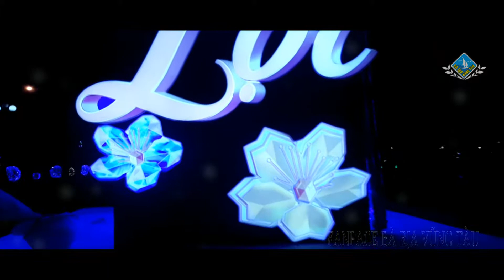Cổng Chào Vũng Tàu 2019 - Quang Thành Art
Thu âm ca khúc - Thu âm quảng cáo - Chụp ảnh nghệ thuật ngoại cảnh